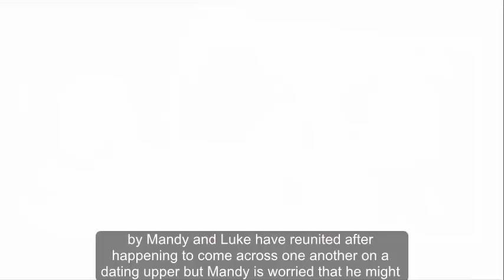Hollyoaks spoilers: Mandy Richardson discovers Luke Morgan’s secret family?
Mandy Richardson could be set for the shock of her life as she is on the brink of discovering that he has a secret wife and son that she doesn’t know about in Hollyoaks. Viewers were first invited into this revelation when Luke dropped the bombshell on Darren Osborne when he thought that he was going to die in the recent school explosion. Mandy and Luke have reunited after happening to come across one another on a dating app but Mandy is worried that he might still be drinking – fears which appear to be confirmed when he fails a home breathalyser test.

Luke is determined to do right by Mandy and they put their troubles to one side to go and spend the day with Mandy’s daughter Ella. They have a really positive day but as they walk along the riverside and discuss everything, Mandy is startled when Luke suddenly rushes off – and doesn’t return home all night.

Fans will suspect that he might be spending time with his secret family but Mandy is certainly going to want answers for this odd behaviour. As she confronts Luke, who is desperate for another chance, will he be forced to come clean? One to watch: Tuesday 21st November at 7pm on E4.